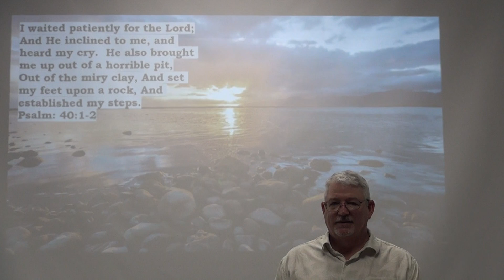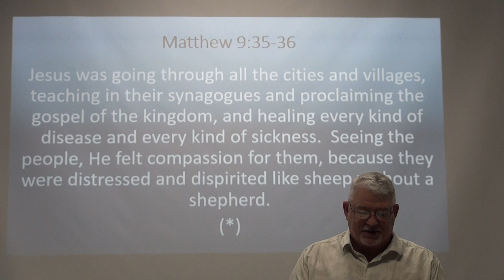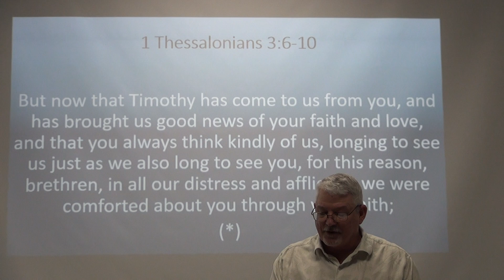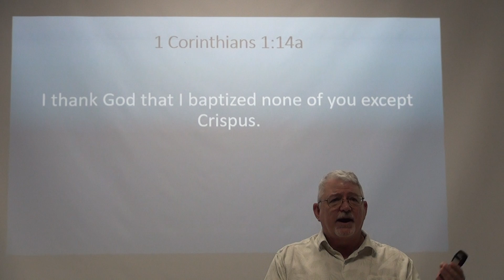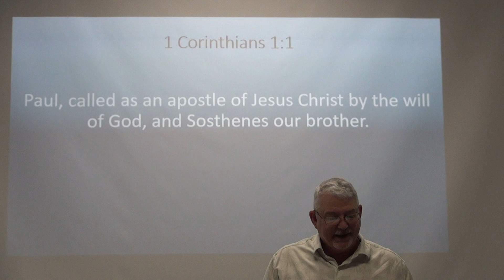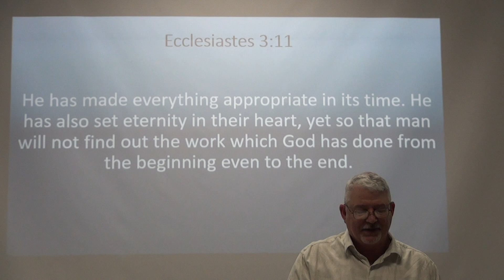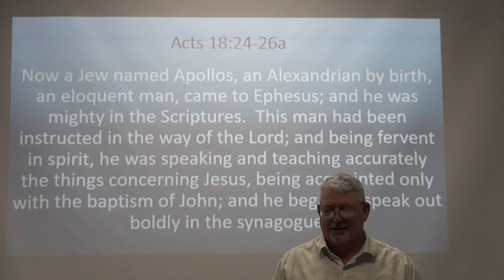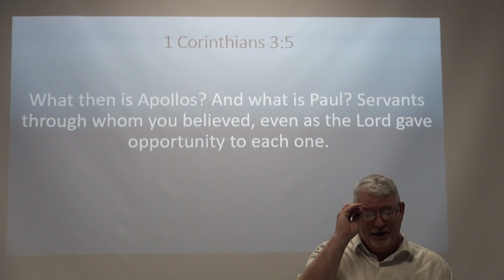Acts 18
Over the past few weeks, Paul had given examples of how to evangelize for today's times.  Live your life to reflect Christ.  Reflect Him through the things we face in life, whether it is the good, the bad, or the ugly.  Next, present the gospel in a manner that is understandable in everyday language.  Christians don't need to quote the bible to tell everyone about Christ.  A person knows more about the bible than they know.  This week, after a person accepts Christ, we need to mentor and encourage them to stay strong in Christ.